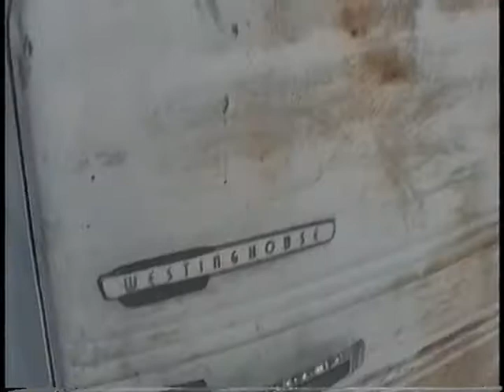C & E With Evan In Poestenkill, 1999